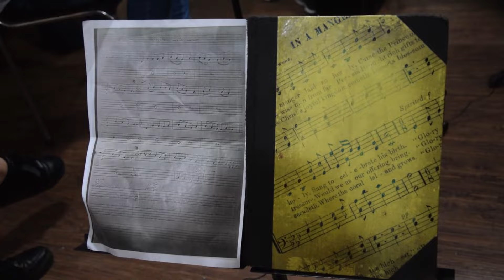رفته بودم موسسه فرهنگی،هنری و آموزشی نوای آشنا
اجرای آهنگ سرزمین من یکی از آهنگ های معروف استاد داود سرخوش توسط شاگردان موسسه فرهنگی،هنری و آموزشی نوای آشنا